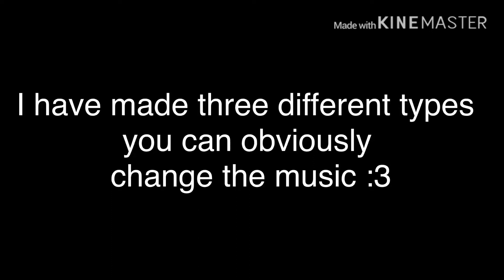HaikosOutroContest sorry it’s bad